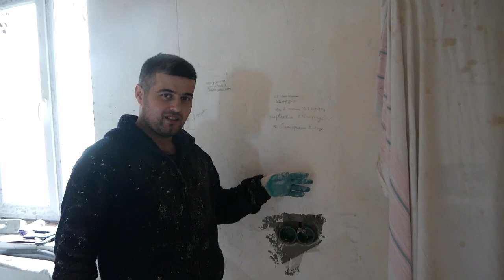МАЛЯРНЫЕ РАБОТЫ: от А до Я !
Как правильно выполнить малярные работы. Демонстрация выполнения финишного слоя шпатлевки. Короткий рассказ о наиболее важных и значимых "хитростях" шпатлевки. Смотрите и ВЫЗЫВАЙТЕ МАСТЕРОВ ДЛЯ ВЫПОЛНЕНИЯ ВСЕХ ВИДОВ РАБОТ в Москве, Московской области, Твери, Тверской области по телефону: . Звоните Вам помогут, проконсультирую выполнят все виды строительных работ любой сложности, помогут в подборе и доставке материалов, проконсультирую о выборе оптимального технологического решения. Работы выполняют быстро, качественно, по доступным ценам и на совесть.